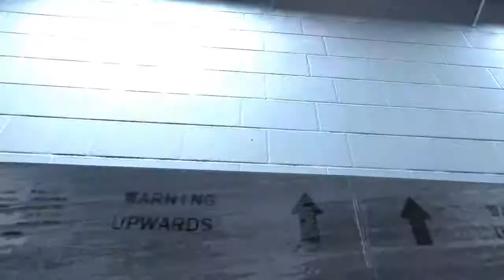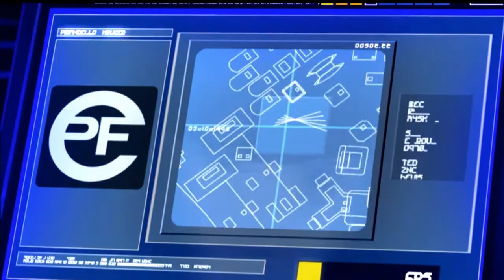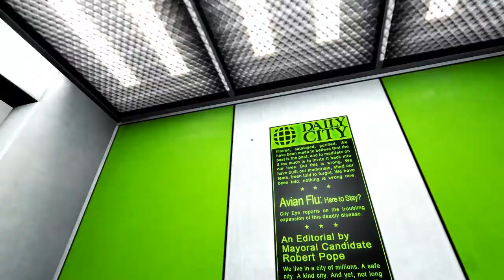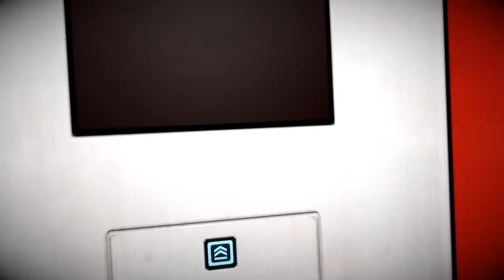Mortus Sucks At: Mirror's Edge Part 1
Yep, another game.  And this one involves me falling a lot!